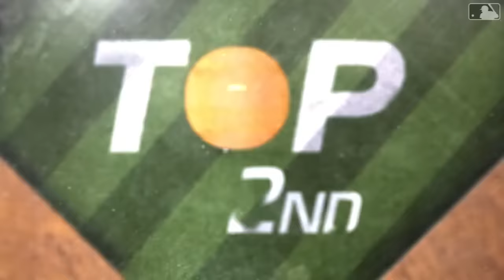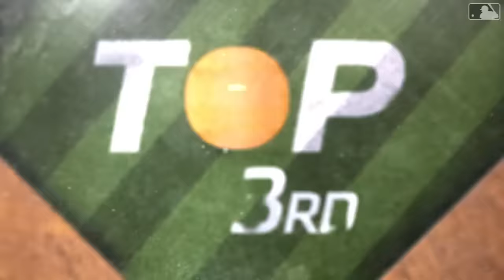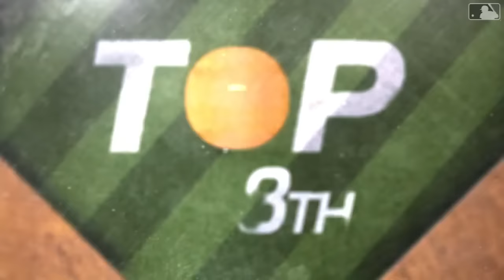Astros vs. Nationals Game Highlights (4/19/24) | MLB Highlights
Astros vs. Nationals full game highlights from 4/19/24